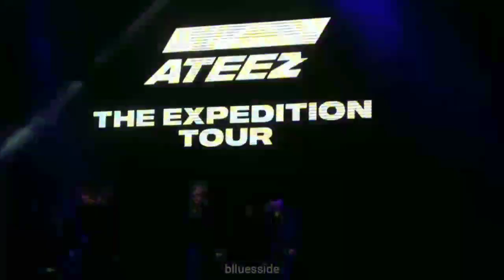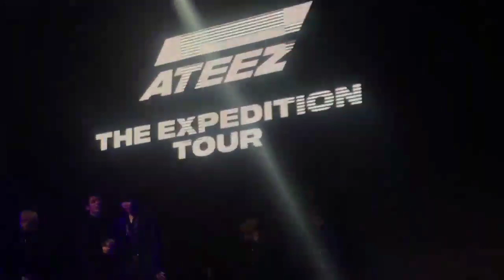에이티즈 ATEEZ: THE EXPEDITION TOUR (MOSCOW)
Guys ATEEZ: THE EXPEDITION TOUR has come to an end... But this is still the beginning of even bigger thing for ATEEZ and ATINY. I'm truly proud of what these 8 men have done so far. ATINY let's continue to strengthen our boys and support them as hard as we can.😃 Our futures together are is so bright.

*PLEASE STREAM ATEEZ 'SAY MY NAME' MV

ATEEZ 'HALA HALA' MV